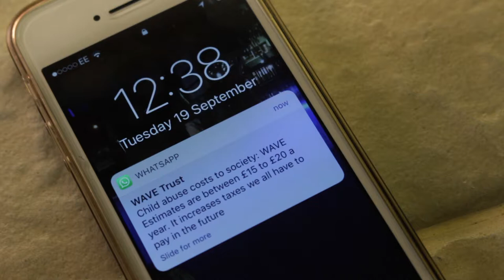70/30 Campaign Video